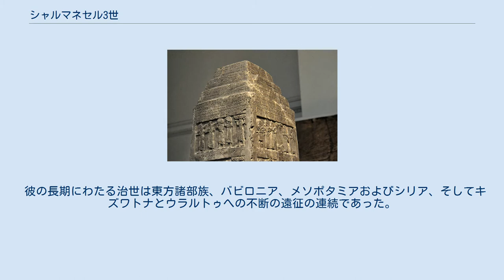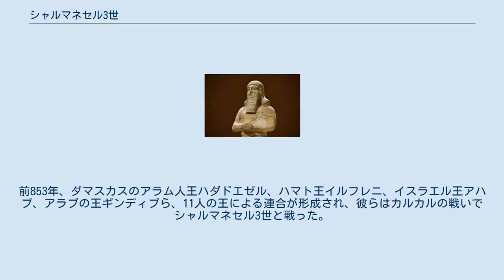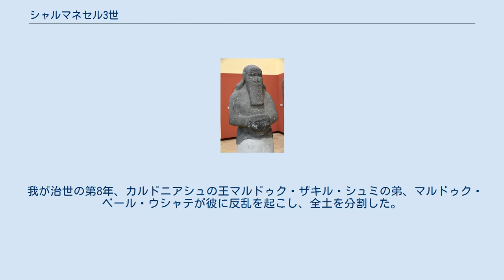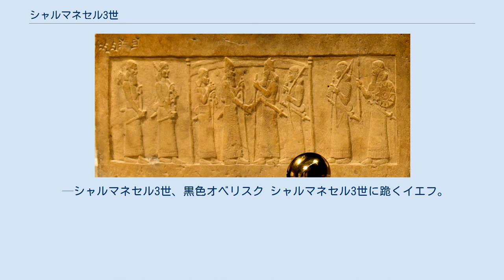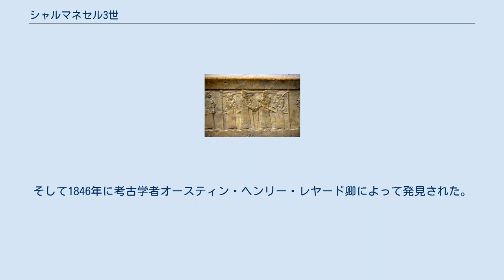シャルマネセル3世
シャルマネセル3世（Shalmaneser III）、シャルマヌ・アシャレド（Šulmānu-ašarēdu、「シャルマヌ神は至高なり」）は、アッシリアの王（在位：前859年-前824年）。
アッシュールナツィルパル2世の息子にして後継者である。
 彼の長期にわたる治世は東方諸部族、バビロニア、メソポタミアおよびシリア、そしてキズワトナとウラルトゥへの不断の遠征の連続であった。
彼の軍隊はヴァン湖とタウルス山脈に侵入し、カルケミシュの新ヒッタイトに貢納を強制し、ハマトとアラム・ダマスクスを平定した。
 アラブ人とカルデア人が初めて記録された歴史に登場するのはシャルマネセル3世の年代記の前850年代からである。
 カルカルの戦いを回想（morates）するクルクの石碑。
 マルドゥク・ザキル・シュミ1世（左）と挨拶するシャルマネセル3世（右）。
シャルマネセル3世の玉座の基壇（Throne Dais）の前面パネル。
 シャルマネセル3世はウラルトゥ王国への遠征を開始し、前858年にスグニア市を破壊、続いて前853年にはアラシャクン（Araškun）市を破壊した。
この2つの都市は、トゥシュパ市にウラルトゥ人の中心が遷る以前のウラルトゥ王国の首都であったと見られている。
前853年、ダマスカスのアラム人王ハダドエゼル、ハマト王イルフレニ、イスラエル王アハブ、アラブの王ギンディブら、11人の王による連合が形成され、彼らはカルカルの戦いでシャルマネセル3世と戦った。
戦いの結果は決定的なものとはならず、シャルマネセル3世は何年もの間、戦い続けなればならなかった。
これらの戦いで、アッシリア帝国は最終的にレヴァント（現在のシリアとレバノンおよびアラビアを占領した。 前851年、バビロンにおける反乱を受けてシャルマネセル3世はマルドゥク・ベール・ウシャテ（Marduk-bēl-ušate）に対する遠征を開始した。
彼はシャルマネセル3世の同盟者マルドゥク・ザキル・シュミ1世の弟である。
遠征の2年目、マルドゥク・ベール・ウシャテは退陣を余儀なくされ、殺害された。
これらの出来事は黒色オベリスクに記録されている。
 我が治世の第8年、カルドニアシュの王マルドゥク・ザキル・シュミの弟、マルドゥク・ベール・ウシャテが彼に反乱を起こし、全土を分割した。
彼の復讐のため、余は出陣しメ・トゥルナト（Mê-Turnat）を占領した。
我が治世の第9年、余は再びアッカドへと進軍した。
余はGanannateを包囲した。
マルドゥク・ベール・ウシャテについては、アッシュール神とマルドゥク神の恐るべき栄光が彼を圧倒し、彼は自らの命を守るため山地へと登っていった。
余は彼を追撃した。
余はマルドゥク・ベール・ウシャテならびに彼と共にいた反乱軍の将校たちを剣で切り倒した。
 —シャルマネセル3世、黒色オベリスク シャルマネセル3世に跪くイエフ。
これは「古代オリエント美術における現存する唯一のイスラエルまたはユダヤ人の君主の肖像である 前841年、シャルマネセル3世はハダドエゼルの後継者ハザエルに対して遠征を行い、彼を首都の城壁内に後退させた。シャルマネセル3世はダマスカス市を占領することができなかったがその領土を荒らし、イスラエルのイエフ（その外交官たちは黒色オベリスクに登場している。このオベリスクは現在、大英博物館に収蔵されている。）はフェニキア人の諸都市と共に、おそらく前841年にシャルマネセル3世に貢納を送った。バビロニアは移動生活を送るカルデア人、ストゥ人、アラム人諸部族の領域を含めて既に征服されており、バビロニア王は処刑されていた。 前836年、シャルマネセル3世はタバル（ティバレニ、Tibareni）に遠征し、続いてカッパドキアへ派兵した。そして前832年にはウラルトゥに対して別の遠征が行われた。翌年、高齢のためにシャルマネセル3世は軍の指揮権をタルタン（turtānu、最高司令官）のダヤン・アッシュールに引き渡さなければならなかった。そして6年後、ニネヴェとその他の都市が息子のアッシュール・ダイン・パルの下で反乱を起こした。内戦は2年間続いたが、最後はシャルマネセル3世の別の息子シャムシ・アダド5世によって撃破された。シャルマネセル3世はその後間もなく死亡した。 シャルマネセル３世による新アッシリア帝国の拡大 その治世後半に発生したこの反乱にもかかわらず、シャルマネセル3世は新アッシリア帝国の国境を拡大し、ザグロスのハブール川と山岳の前線地帯...